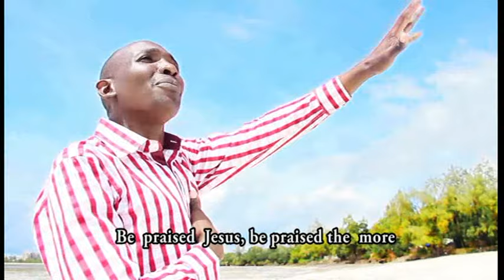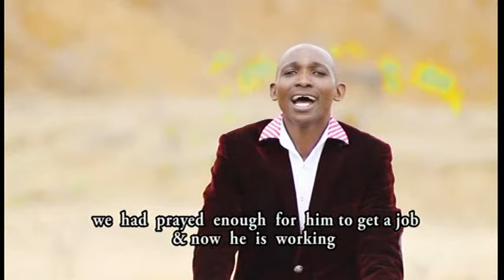John Mbaka - Taiwa Yesu (Official Video)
JOHN MBAKA INSPIRATION MUSIC